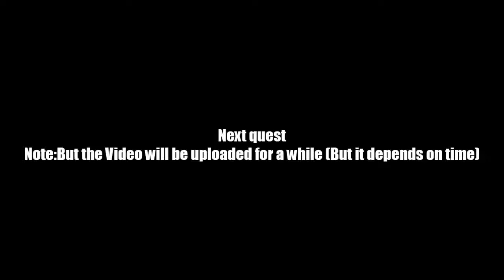AQ Worlds "They Already Lost" (Quest)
Quest:They Already Lost

NPCs:Swaggy

Monster List:Last Year's Loser

Turn in:Last Year's Loser Defeated x5

Equipment Won:None